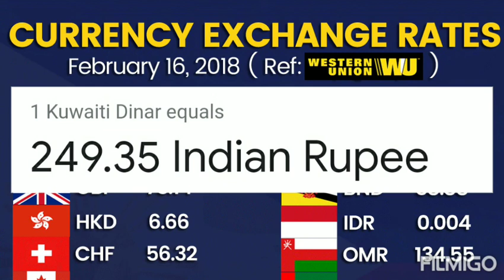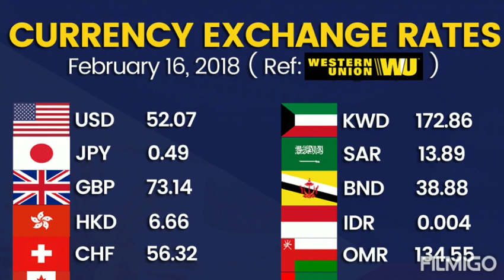Kuwait Dinar ka rate kitna hai Indian Rupee Mein | kuwait Dinar to Indian Rupees